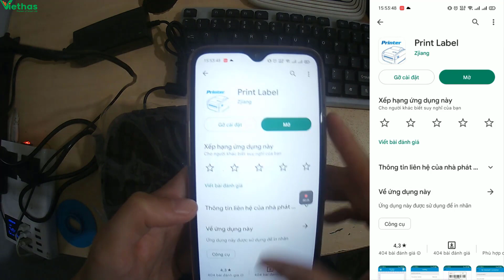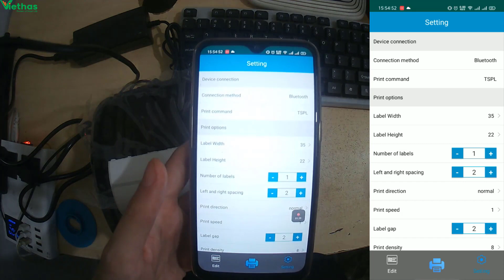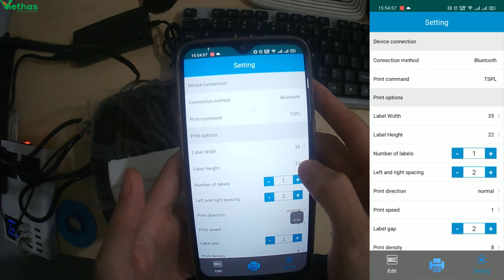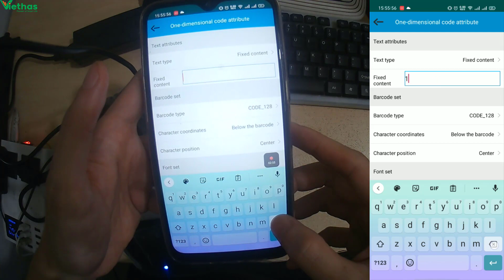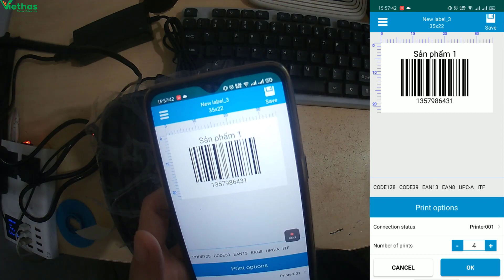Hướng dẫn sử dụng máy in zywell Zy 309 in bằng app Printlabel